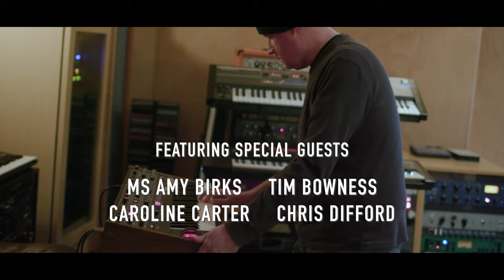Rocking Horse Music Club presents Circus of Wire Dolls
Rocking Horse Music Club presents its expansive new concept album/rock opera, Circus of Wire Dolls.

The album tells the story of a man who creates a miniature circus out of wire, string, and cloth. In his imagination, the performers of his circus come to life with human thoughts and emotions. As the circus plays out, the performers each tell their own stories, revealing the aspirations, fears, and thoughts of their creator. On the surface, it’s a story about a miniature circus, but it’s really about a man looking back at his life, his work, the people who entered and existed his world, his successes, his failures, his regrets.

Features special guests Amy Birks, Tim Bowness, David Cross (King Crimson), Kenwood Dennard (Brand X), Chris Difford (Squeeze), John Hackett, Greg Hawkes (the Cars), Noel McCalla (the voice of Mike Rutherford's Smallcreep's Day), Kate St John (Dream Academy), and Rob Townsend (Steve Hackett band).